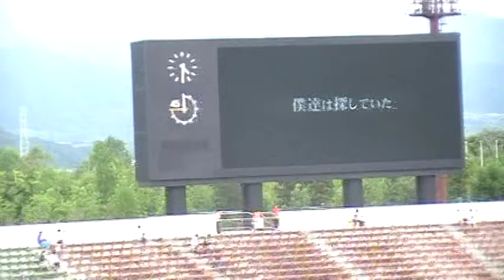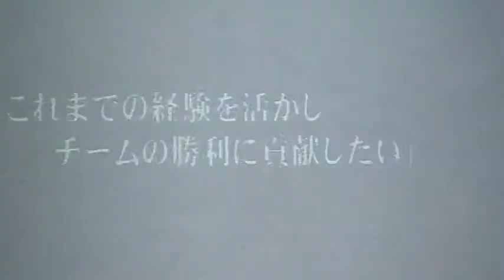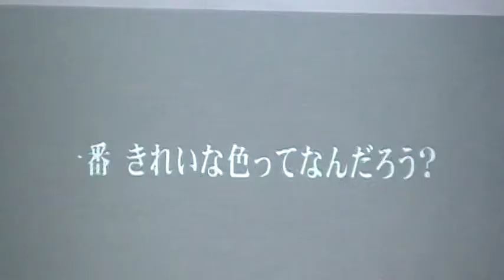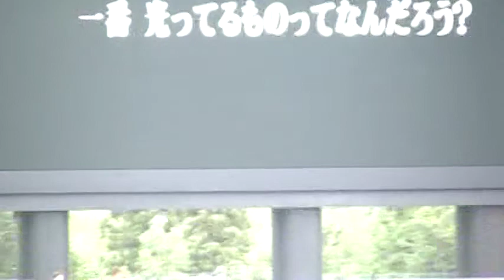林健太郎選手ヒストリーヴァンフォーレ甲府・2010年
Back Music  がとても良い曲です。林健太郎引退試合ヒストリー・遠い画面をアップにしているので映像が揺れてしまっています。6000人を越えるたくさんのサポーターが集まりました。2010年06月27日